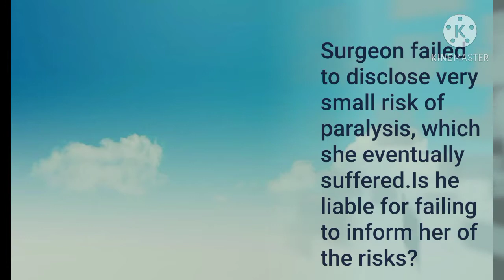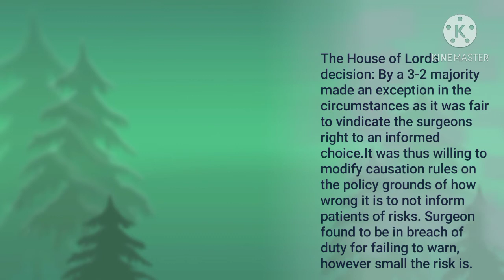Chester v Afshar 2004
The claimant, Miss Chester, was going to have a surgery for her back pain. Her surgeon , Mr Afshar failed to inform her of the 1-2 % risks of these surgeries going wrong. He did not warn her on the significant risk which a doctor had a duty to inform under Montgomery. Damage was caused due to the surgery

Surgeon failed to disclose very small risk of paralysis, which she eventually suffered.Is he liable for failing to inform her of the risks?

The House of Lords decision: By a 3-2 majority made an exception in the circumstances as it was fair to vindicate the surgeons right to an informed choice.It was thus willing to modify causation rules on the policy grounds of how wrong it is to not inform patients of risks. Surgeon found to be in breach of duty for failing to warn, however small the risk is.